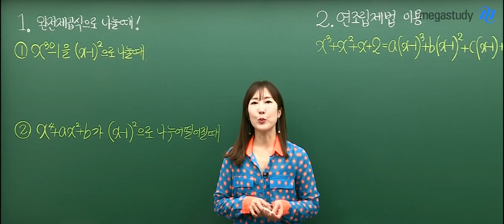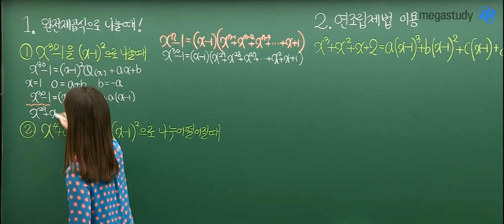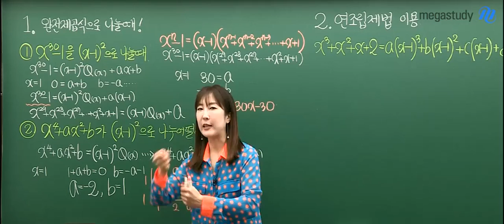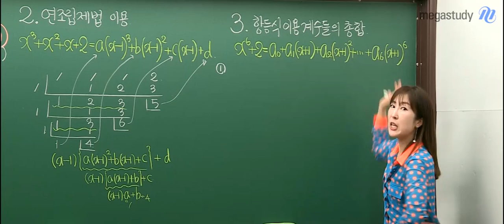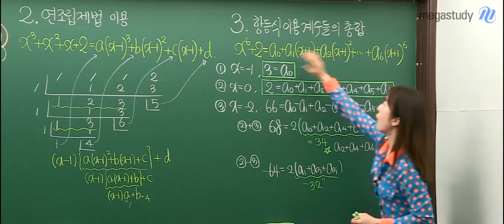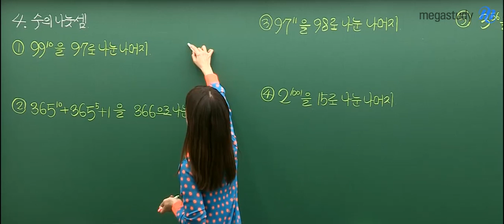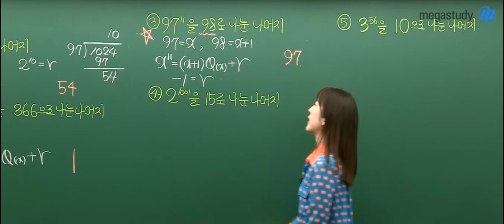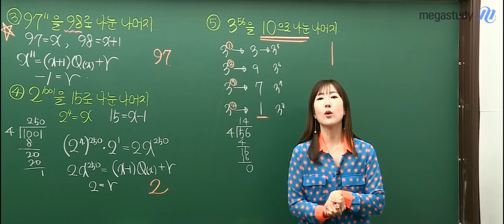[메가스터디] 수학 남혜영 쌤 - ★고1★ 중간 대박나기♥ 1탄 : 나머지 정리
막막하기만한 고등학교 첫 시험,
당당하게 1등급 GET하길 바라는 마음으로 혜영쌤이 준비했어요!

중간고사 대박나기
★나머지 정리★

처음 여러분의 발목을 잡는
'나머지 정리'를 파헤쳐 봅시다!

p.s 혜영쌤이 노하우를 꾹꾹 눌러담아 남김없이 싹! 정리해Dream♥

남혜영 선생님의 강의가 궁금하다면?